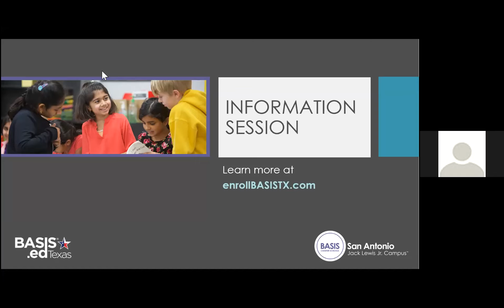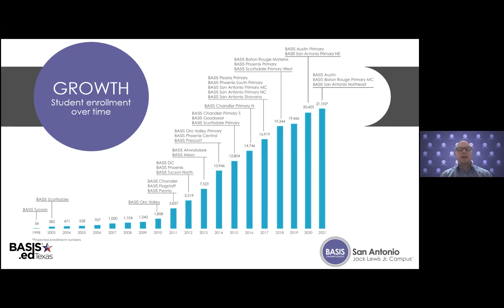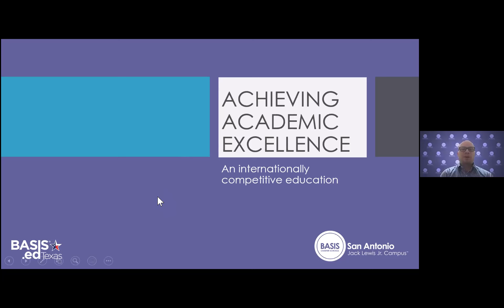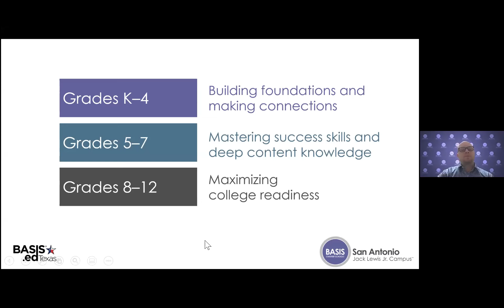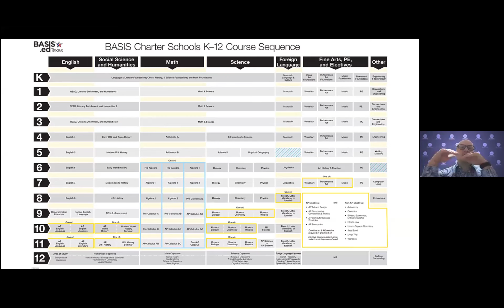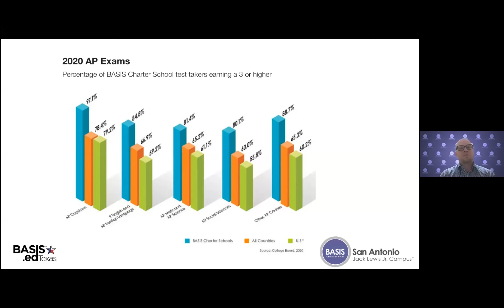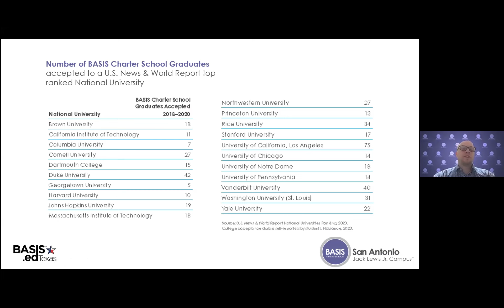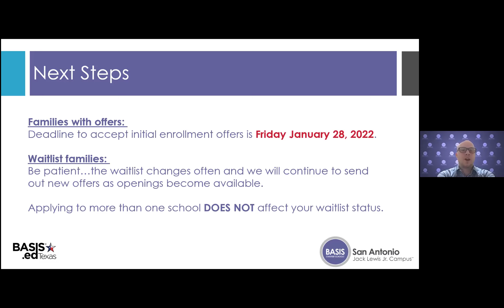Info Session Jack Lewis Jr.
Info Session, BASIS Charter School Jack Lewis Jr.